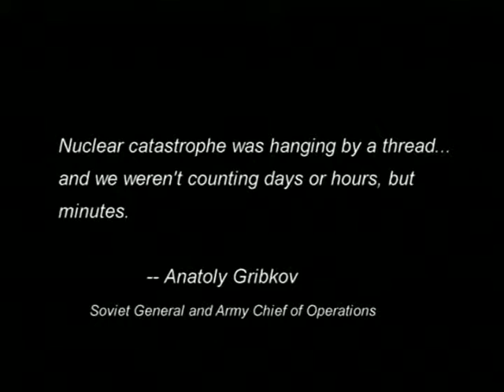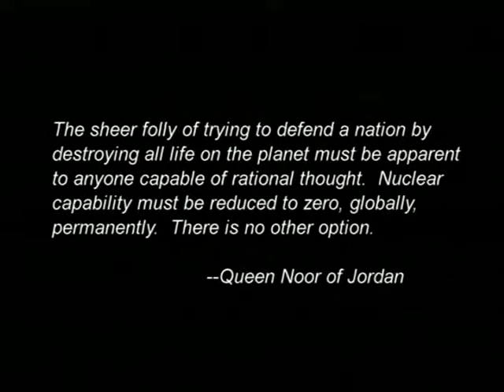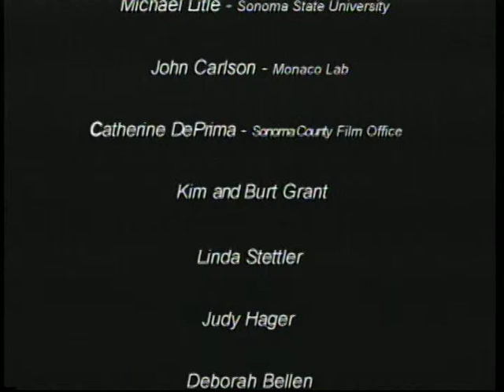The Field - Cuban Missile Crisis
The Field is the story of a young boy trying to make sense of the world as nuclear war looms on the horizon during the Cuban Missile Crisis.

Written and Directed by Mark Hager, The Field, was originally shot and edited in 2002/2003, The film premiered at the 2003 Ashland Film Festival and subsequently was selected and screened at 10 festivals around the country including the Santa Fe Film Festival, Anchorage Film Festival, Port Townsend Film Festival, Wine Country Film Festival to name a few.  In 2005 The Field was broadcast on Free Speech TV.